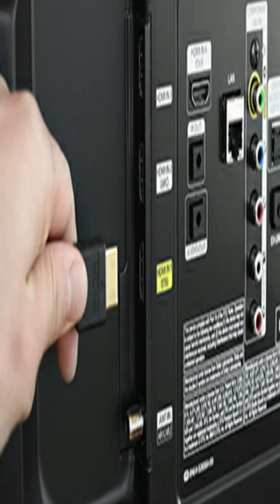TU PS2 AHORA SE VERÁ POR HDMI EN CUALQUIER TV 📺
PRUEBA EL MEJOR MODULADOR DE VOZ EN TIEMPO REAL Y GRATUITO EASEUS VOICEWAVE⤵️